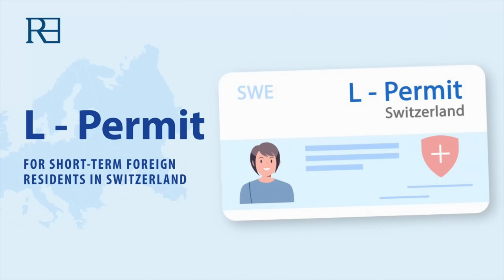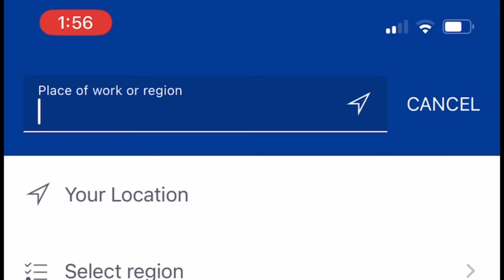Switzerland work visa | How to apply ?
Jobsites;